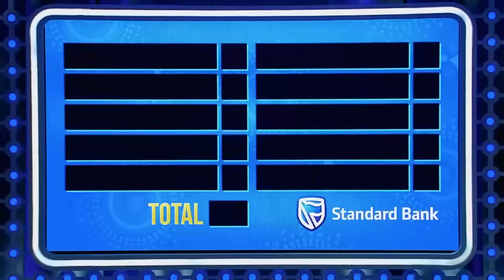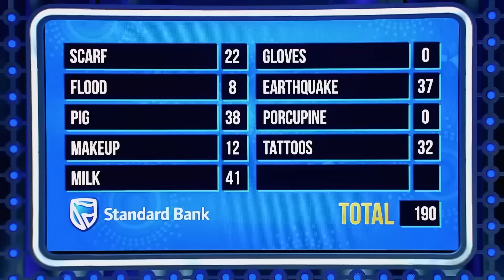The Govender Family Does Everything They Can For $5000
FAST MONEY, 5000 $ and Steve Harvey.